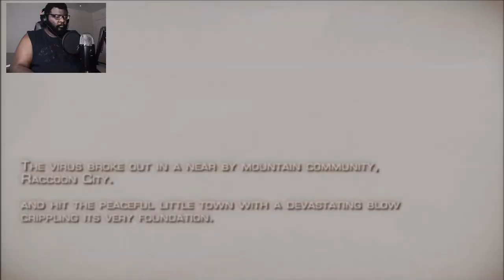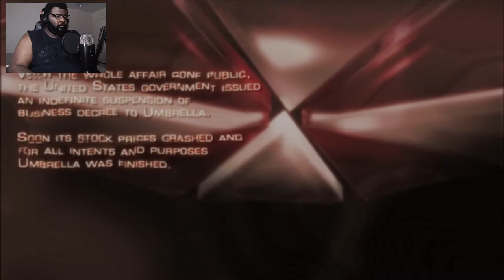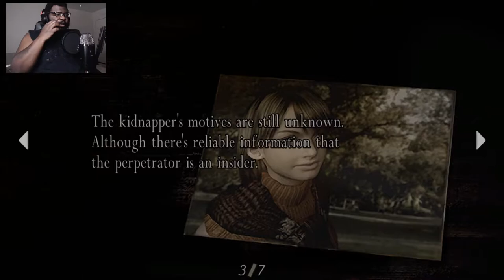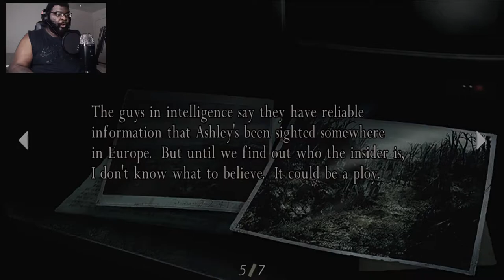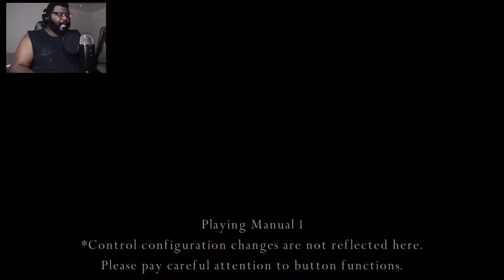Leon is BACK!!! | Resident Evil 4